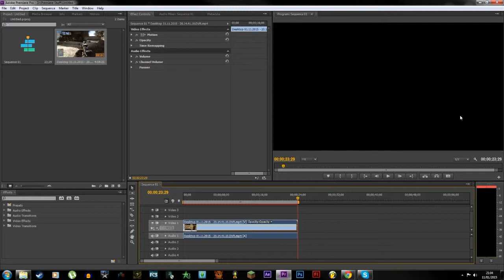Port Forwarding ft. SeamlessR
Thank you all so much for the support! It really helps
-Slushy